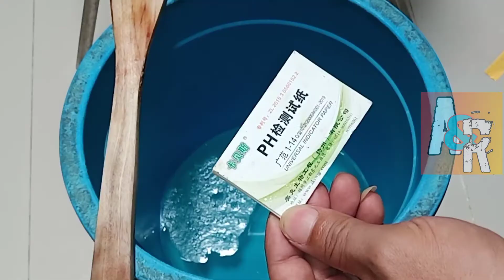CARA MELARUTKAN MES FLAKE BAHAN UTAMA DETERJEN CAIR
Hallo sahabat...video ini menjawab beberapa pertanyaan yang sering muncul..CARA MELARUTKAN MES FLAKE BAHAN UTAMA DETERJEN CAIR,
Mencairkan Mes terlebih dahulu adalah cara untuk mempermudah dalam pembuatan deterjen cair,baik deterjen cair laundry maupundeterjen cair rumah tangga ramah lingkungan...
Mes flake atau methyl ester sulponate adalah surfactan anionik dengan yang ramah lingkungan

JANGAN LUPA DUKUNGANNYA UNTUK MEMBANGUN CHANNEL INI